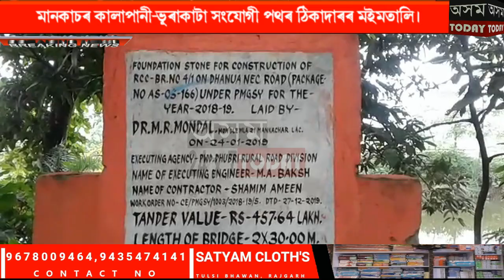মানকাচৰৰ কালাপানী- ভুৰাকাটা সংযোগী পথৰ ঠিকাদাৰৰ মইমতালিৰ বলি সাধাৰণ মানুহ ।